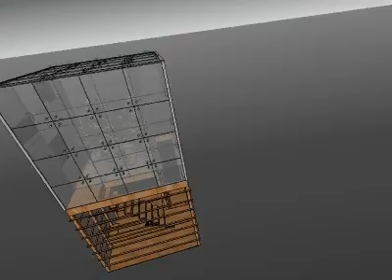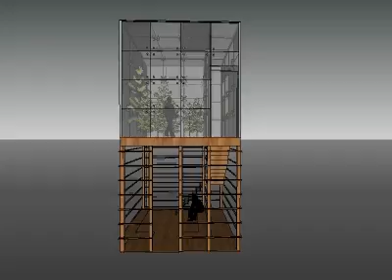Lombok Kas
Design for Greenhouse in Lombok, Utrecht, The Netherlands